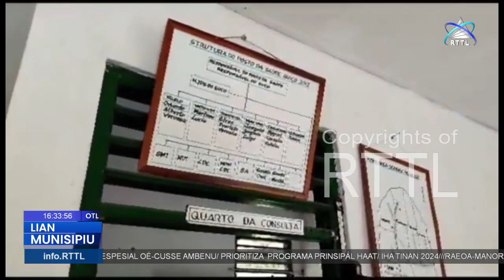Postu saude Guico menus professional saúde